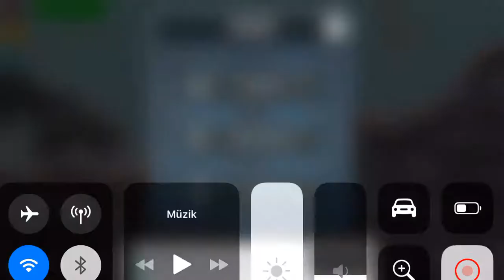[Former WR] Hill Climb Racing: Tractor + Junkyard 1574m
still not yet finished